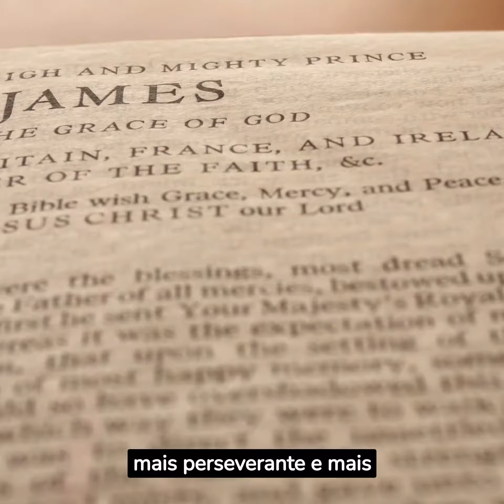Oração muito poderosa de São Miguel Arcanjo - para abrir caminhos e alcançar graças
Bem-vindo ao nosso canal espiritualista!

Olá, seja muito bem-vindo ao nosso canal espiritualista, um espaço dedicado ao despertar da consciência e ao desenvolvimento espiritual. Aqui, compartilhamos conhecimentos, práticas e reflexões para ajudar você a encontrar paz, equilíbrio e conexão com o divino.

Somos apaixonados pela espiritualidade e acreditamos no poder transformador que ela tem em nossas vidas. Nosso objetivo é compartilhar ensinamentos ancestrais, técnicas meditativas, ferramentas de autoconhecimento e sabedorias diversas para inspirar e guiar você em sua jornada espiritual.

Em nosso canal, você encontrará uma variedade de conteúdos relacionados à espiritualidade, como meditações guiadas, ensinamentos sobre filosofias espirituais, práticas de cura energética, interpretação de sonhos, tarot e muito mais. Nosso foco é proporcionar experiências significativas que contribuam para o seu crescimento espiritual e bem-estar.

Valorizamos muito a interação com nossa comunidade. Sinta-se à vontade para compartilhar suas experiências, fazer perguntas e se conectar com outros espectadores que também estão em busca de uma vida mais espiritualizada. Estamos aqui para apoiá-lo e caminhar juntos nessa jornada.

Não perca nenhum de nossos vídeos! Você não vai querer perder as meditações guiadas, dicas práticas e insights espirituais que temos para compartilhar com você

Namastê!